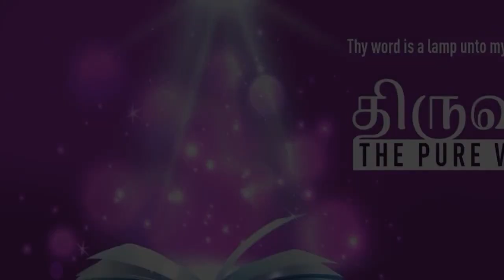”IF WE COULD CONTROL OUR TONGUES, WE WOULD BE PERFECT" | Tamil | 16-AUG-2022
Language : Malayalam
Verse : ஜேம்ஸ் 3 (James 3)

2. பல விஷயங்களில் நாம் அனைவரையும் புண்படுத்துகிறோம்.  ஒருவன் வார்த்தையால் புண்படுத்தாமல் இருந்தால், அவன் ஒரு பரிபூரண மனிதன், மேலும் முழு உடலையும் கடிவாளப்படுத்தக்கூடியவன்.

2. For in many things we offend all. If any man offend not in word, the same is a perfect man, and able also to bridle the whole body.